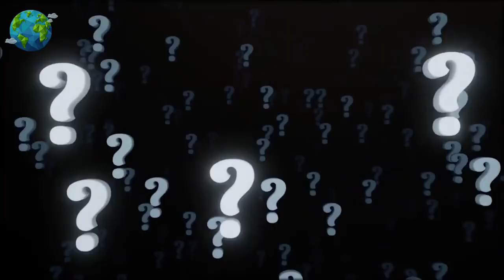Nepal Travel Guide: The Best Nepalese Places (Travel Video)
Nepal is tourists' absolute favorite when it comes to visiting countries in South Asia. Nepalese places like Kathmandu, Bhaktapur, and Boudhanath Stupa are a few of the many destinations you will be visiting in this travel guide.

0:00 Nepalese Best Places to Visit
0:52 Kathmandu
1:50 Bhaktapur
3:03 Boudhanath Stupa
3:47 Pokhara
4:40 Annapurna Region
5:41 Chitwan National Park
6:31 Langtang Region
7:10 The Monkey Temple
7:50 Everest
8:28 Bardiya National Park